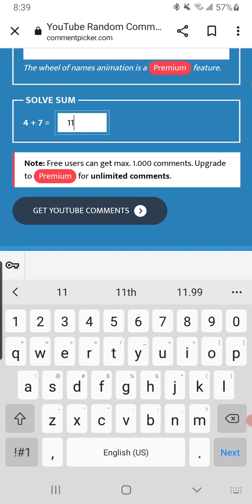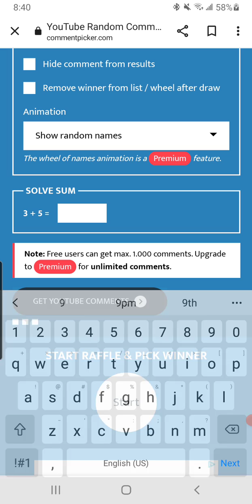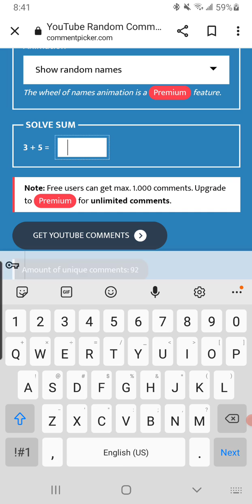Giveaway Winners Are?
you will have 48rs to claim prize, once prize package leaves my home i will not be responsible for lost, stolen, or damaged items. thanks again for all your support ❤

PLEASE BE AWARE OF SCAMMERS TRYING TO CONTACT YOU, I DO NOT USE WHATSAPP